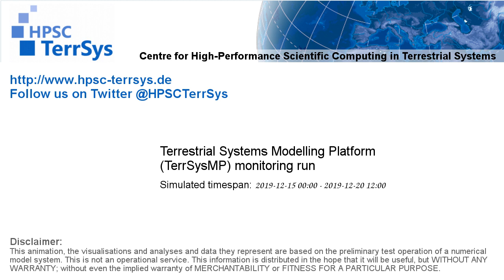TerrSysMP monitoring run 2019-12-15 - FFDI - Europe (132h)